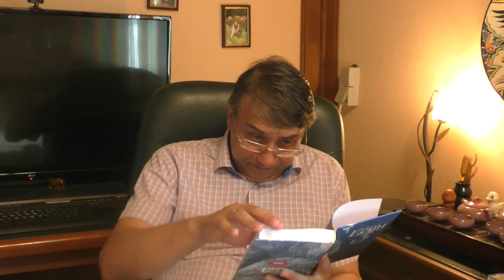КБ Том 291 Есин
Рассказывается о творчестве писателей с фамилией на букву Е. Библиотека, литература, книги, читать, есин, россия, роман, лениниана, сатира